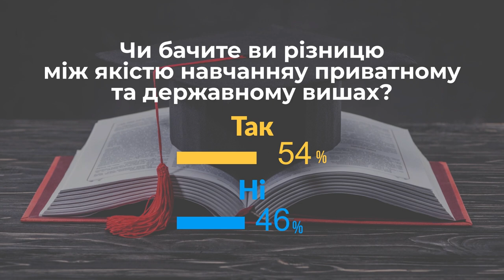Чи є різниця в якості навчання у приватних і державних ЗВО? | проєкт Нові правила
Проєкт “Нові правила” про речі, які зараз непокоять наших містян, про нові ситуації, з якими кожному з нас щодня доводиться мати справу.